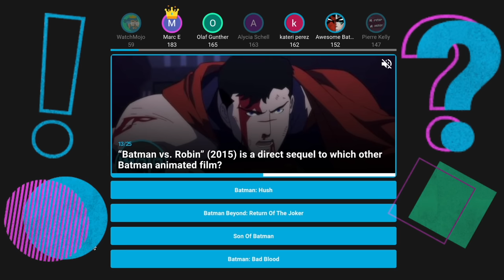Top 20 Teenage Mutant Ninja Turtles Villains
The world's most fearsome fighting team needs worthy adversaries! For this list, we're ranking the most infamous and iconic antagonists from every medium in the franchise. Our countdown includes villains Master Tatsu, Leatherhead, the Triceratons and more! Who’s your favorite TMNT villain?